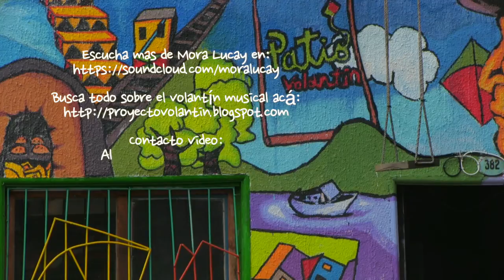Mora Lucay en Patio Volantín